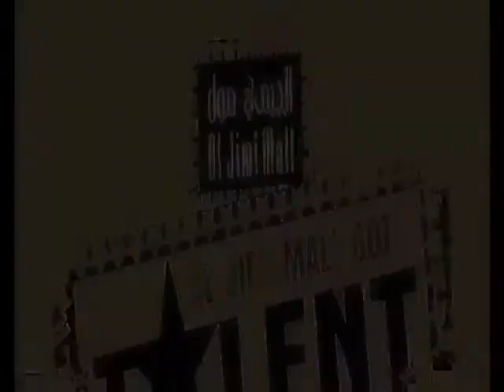AL JIMI MALL GOT TALENT EVENT SUMMARY